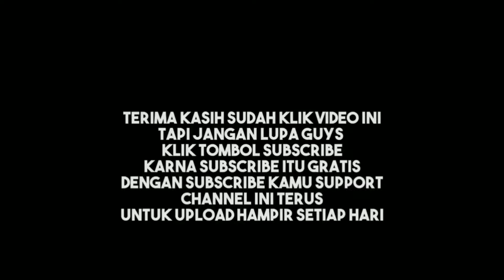PART 1/4 PEMBUKAAN WISATA UJUNG BATU - Bang Jack SKN